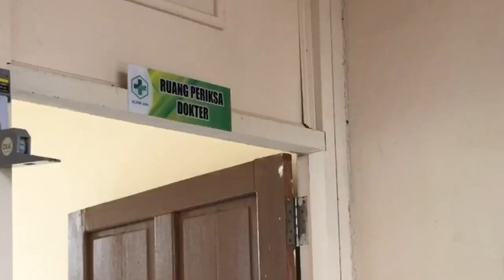المحادثة عن العلاج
Produk Matkul Videografi Dalam Pelajaran Bahasa Arab semester 6 #2
"العلاج"
Mahasiswa : Suci Nur Asa Khaliza, Fitri Ambar Mubarikah dan Mashitoh Atfin Prameswari
Dosen Pengampu : Aulia Mustika Ilmiani, M. Pd

Program Studi Pendidikan Bahasa Arab Jurusan Pendidikan Bahasa Fakultas Tarbiyah dan Ilmu Keguruan Institut Agama Islam Negeri (IAIN) Palangka Raya 2023